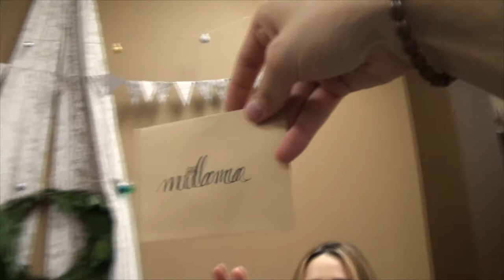🇺🇸 День Рожденье Миланы • 1 Годик • Milana's Birthday!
Often you will see Leo:
Сакраменто
Играет
Распаковка
Singing
Playing Toys
Playground
Traveling
Drawing
Reading
Just hanging out
and more